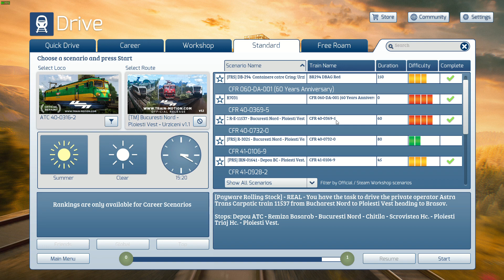Train Simulator x64 2023 09 22 18 30 08 IR 1645 Alexandru Dinu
Bucuresti Nord – Ploiesti Vest – Urziceni
5.00
out of 5 based on 4 customer ratings

5.00 (6 reviews)Write a review

On this route, you can experience three CFR railway mainlines that add up to over 150km of virtually replicated railway in the smallest details. M300, M700, and M700T1 derivation to H. Coanda international airport. In addition to these mainlines, you will be able to enjoy unique bonus locations such as the Chitila Military Barracks, the H. Coanda Cargo Loading Complex, and the special Mogosoaia Shed.